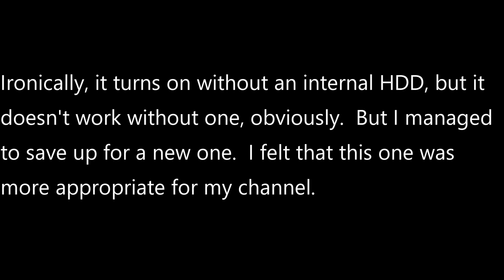A Quick Update + Hand Reveal!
I had to sell my XBOX ONE S to get enough money.  PS3 consoles are far superior, but I didn't know that at the time.